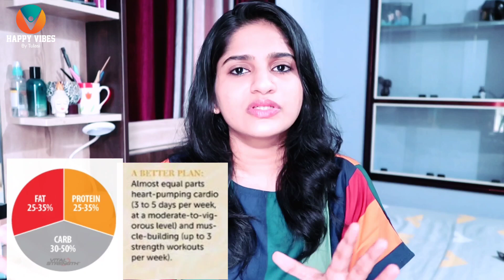Body Type മനസ്സിലാക്കി Diet ചെയ്യാം വണ്ണം കുറയ്ക്കാം | Intermittent Fasting Malayalam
➡️Diet Plan Link⬅️

➡️Workout Follow next 5 Days⬅️
15 Mins Low Impact Full Body Workout

Hai Everyone,

B-Fit Squad (Online - Female Fitness)

🔸Connect us

🔸Instagram Pages

➡️B-Fit Squad ( Online - Female Fitness platform exclusively for women)⬅️

B-Fit squad is a team of females working towards setting up a platform for females to achieve their Fitness goals and making the community strong and fit.
B-Fit Squad provide you with

➡️Live workout sessions
➡️Certified trainers & Diet coaches
➡️Sustainable meal plan (as per your palate)
➡️Whatsapp Support
➡️Exclusive access to B-Fit Squad prerecorded workout drive
➡️Monthly rewards for the most dedicated members
➡️Premium Membership Rewards
➡️Maintenance Diet abs workouts post achieving your goals.
➡️Monthly special challenges

Join Now!!!

Thanks for Landing Here. 💓

If you are looking for ideas on how to live a healthier Lifestyle from the inside out, you have come to the right place. I believe in living life to the fullest and to be the happiest. The way to do that is to Eat healthy, move and Sleep well.

I post videos on Easy at Home Workouts, Sustainable Healthy Diet Plans, Weight loss tips,Motivation, Beauty, Lifestyle.

If you choose to Be happy and Live a Healthier Life, be a Part of my Happy Fam❤️.

Facebook : Happy Vibes by Tulasi

happy vibes by tulsi
thulasi
happy vibes by thulasi
happy vibes
thulasi vlogs
cardio workout
300 calorie workout
happy vibes tulasi
exercise
workout video
15 mins full body workout
happy vibes by tulsi full body workout
full body workout at home in malayalam
arm workout
happy vibes by tulsi arm fat